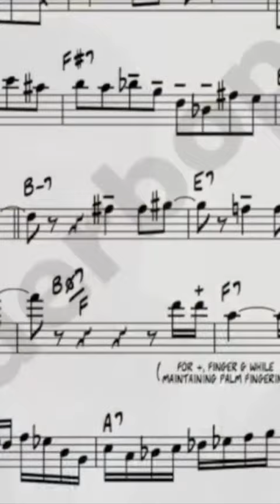MICHAEL BRECKER SOLO ON BASSOON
If you love BASSOON and you're a fan of Michael Brecker, then you'll love this incredible solo performance played by bassoonist Alexandre Silvério

This performance is a must-see for any bassoon fan, or music lover in general!

This short video features a solo of the titan of the tenor saxophone Michael Brecker on the Jazz Standard "Invitation".